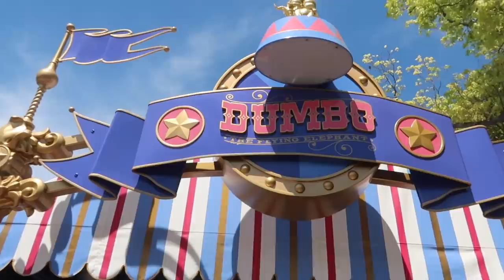Being A Dad For 24 Hours (Disneyland Date) ft Allie Brooke | Brian Redmon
Being A Dad For A Day DISNEY EDITION ft Allie Brooke

Since you guys LOVED the first dad challenge I did, Allie and I decided we should take it a step further in a big way. We took Cartia to Disneyland for her first ever Disney day! I must admit, a baby at Disney is a lot of work. I can't explain how awesome Allie and Cartia are. Hope you guys enjoy! Can we get this video to 10,000 likes?!

Postmates code: KX8NT

About: Hey Guys I’m Brian Redmon! I post relationship and dating advice videos, Q&A’s, story time and personal videos, sketches, and challenges. I am from Cleveland, Ohio but now live in Los Angeles. I have been posting content on Youtube for 4 years as I have been pursuing other dreams such as acting out here in California.